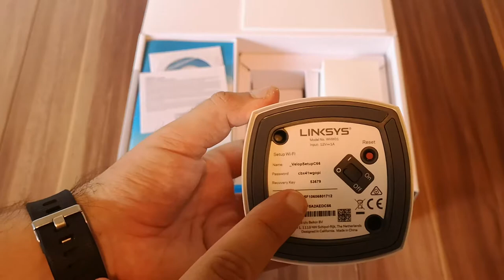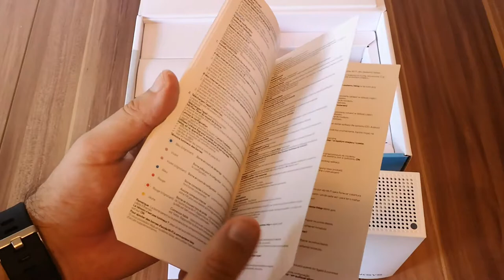Despachetarea Linksys Velop AC1300 (WHW01)